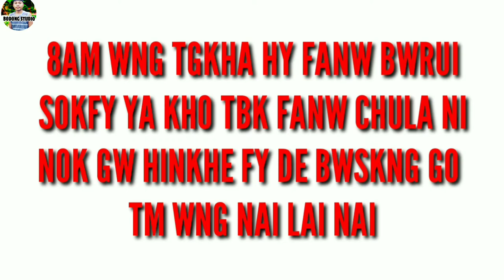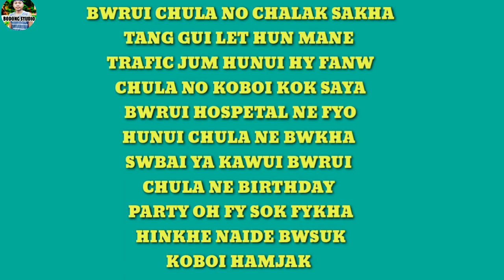KOBOI HAMJAK MANE KWTHOMA||KBO NE KOBOI WNG NA 😭😭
Baksa ne koboi fanw wng mane amw hy bochinaii hinkhe amw hy wng nai hinkhe bwsuk se muktwrui kwlai hy ya da bayarok

Copyright: Disclaimer under section 107 of the copyright Act 1976 allowance is made for fair use for purposes uch as criticism, comment,news reporting,and research,fair use is a permitted by copyright statute that migjt otherwise be infringing Nonprofit educational or personal use tips the balance in favor of fair use,